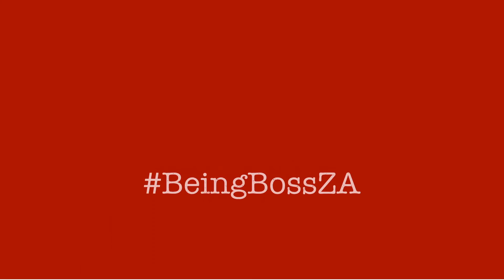Mohale Mashigo and her interview with Jam Media at the BeingBoss Brunch